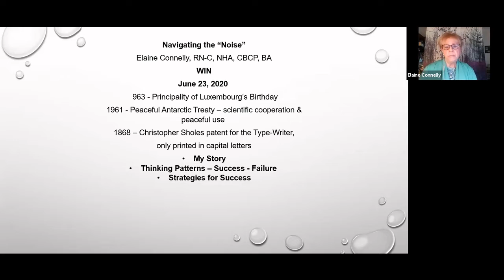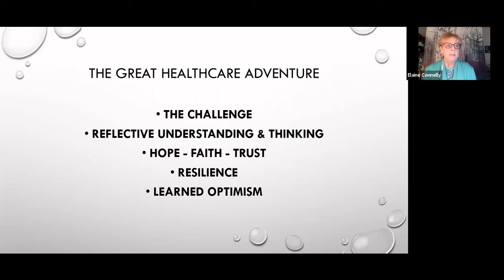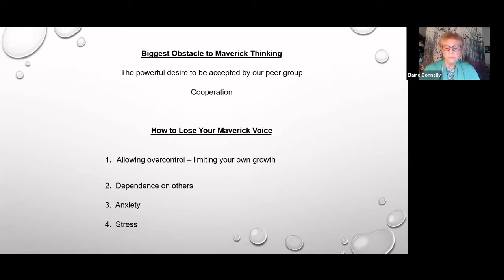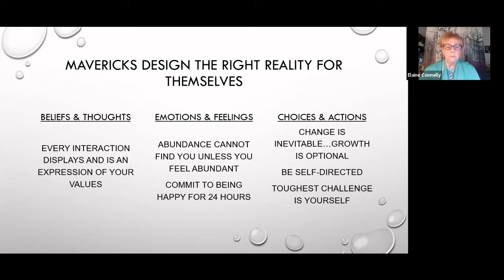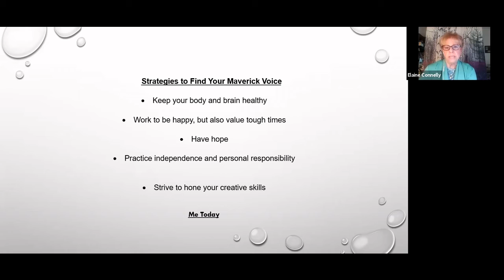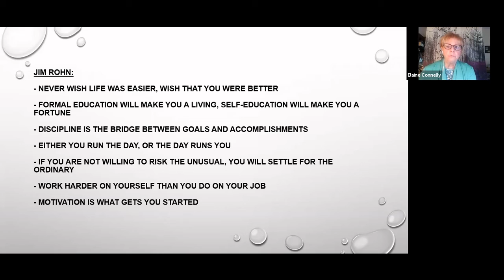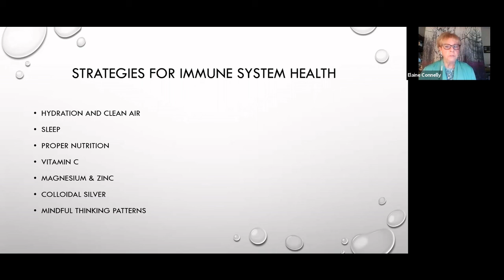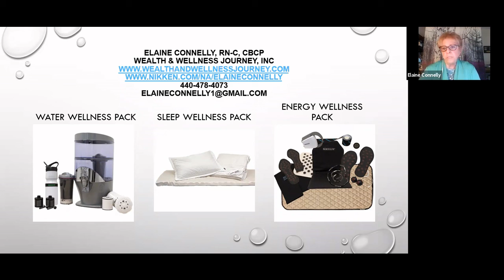Navigating the Noise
All people experience trials and tribulations. Some overcome them and win, and others despair and lose. What is it that makes the difference? What is it that gives us the ability to stay in success mode despite both internal and outside influences to the contrary?

Elaine Connelly, Integrative Health RN and president of Wealth & Wellness Journey, helps us explore the realm of power inherent in human nature and discover just how powerful we truly are when we deliberately choose our daily thinking patterns.